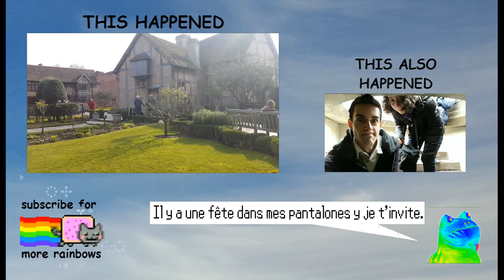[11] BAGUETTE BATTLE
Mark and Michelle French super hard and whack each other with bread.

The Eiffel Tower is beautiful, but unless you're a Rhythm Thief you might find the rest of Paris to be much less glamorous than in the movies.

Music is the theme of the greatest 3DS game ever, Rhythm Thief & the Emperor's Treasure. If you like rhythm games and dapper gentlemen, it's got your name on it.

This is a vlog about a small-town boy failing to survive in London.